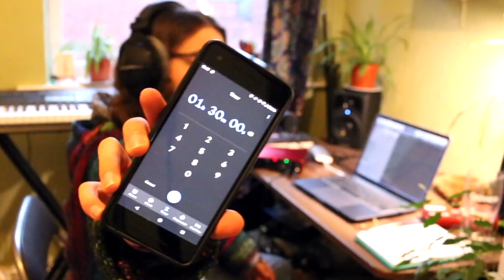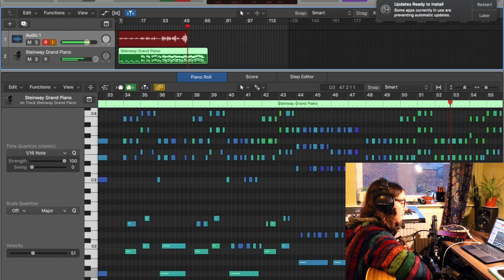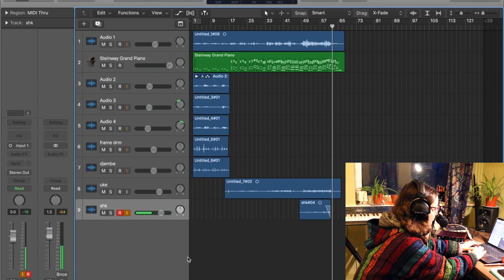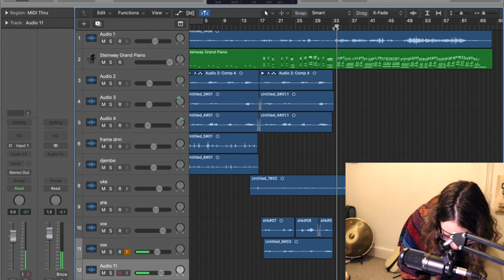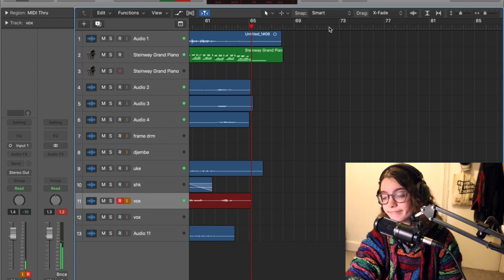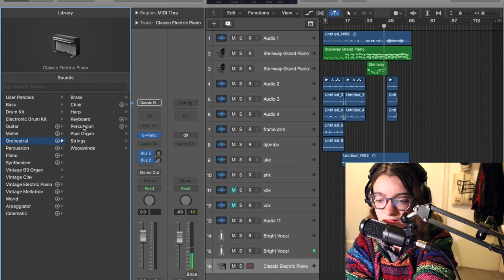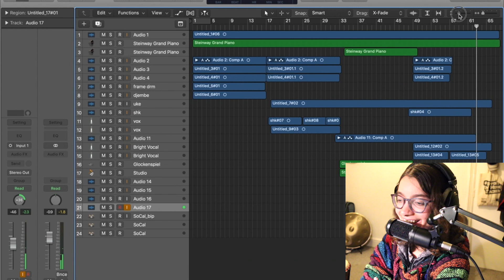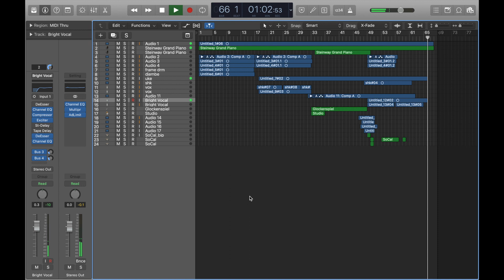Day 9 // writing a song in 90 minutes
Wait for the end if you wanna hear the final result!

I knoooow, I'm a day late. But my body needed to rest, and I'm glad I honoured that.

I gave myself a wee bit longer this time, and fixed the audio (thanks for the pointers SG). I'm gonna improve that even more for next time, I have an idea of where I wanna go with it.

Thanks for hanging with me again, this is fun.

If you just joined, I'm challenging myself to write a new song every day during lockdown 2.0.

What would you title this track?